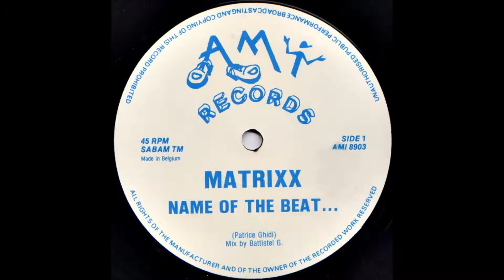MATRIXX - NAME OF THE BEAST 1989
MATRIXX : NAME OF THE BEAST
SELLO : AMI RECORDS
FORMATO : VINILO 12´, 45RPM
PRODUCE : .
PAIS : BELGICA
AÑO : 1989
GENERO : ELECTRONICO
ESTILO : EURO HOUSE,  TECHNO